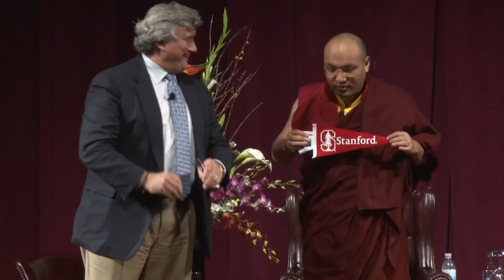2015 03 17 on “Caring Connections Compassion, Technology and the Environment”-Stanford University